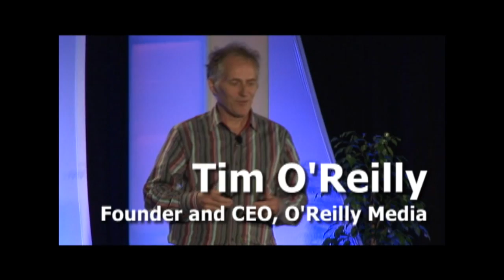Summit Overview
Final, high-definition version of the Summit Overview video.